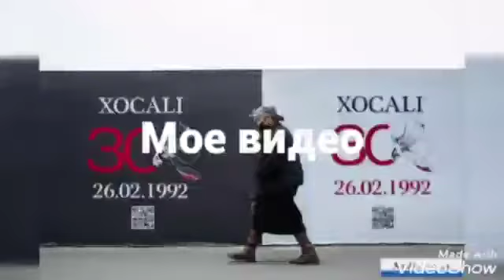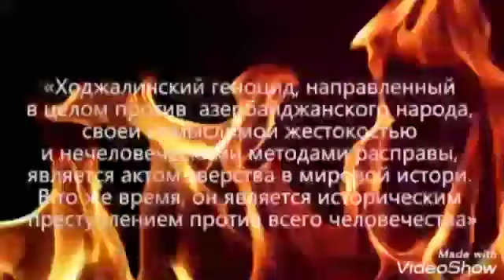26 Şubat 2022